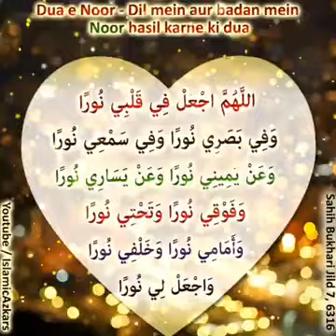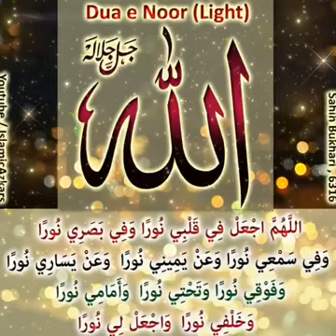Allahumma Ajal fi qalbi noora, wa fi basari noora, wa fi samii noora, wa an yamini noora....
Bismillahirrahmanirrahim

✦ Dua e Noor - Dil mein aur badan mein noor hasil karne ki dua
Rasool-Allah Sal-Alalahu Alaihi Wasallam apni dua mein ye farmaya karte they
اللَّهُمَّ اجْعَلْ فِي قَلْبِي نُورًا
وَفِي بَصَرِي نُورًا، وَفِي سَمْعِي نُورًا
وَعَنْ يَمِينِي نُورًا، وَعَنْ يَسَارِي نُورًا
وَفَوْقِي نُورًا، وَتَحْتِي نُورًا
وَأَمَامِي نُورًا، وَخَلْفِي نُورًا
وَاجْعَلْ لِي نُورًا ‏
Allahumma Ajal fi qalbi noora,
wa fi basari noora,
wa fi samii noora,
wa an yamini noora,
wa an yasari noora,
wa fawqi noora,
wa tahti noora,
wa amami noora,
wa khalfi noora,
waj'al li noora.
✦ Tarjuma : Eh Allah , mere DIL mein Noor  paida kar,